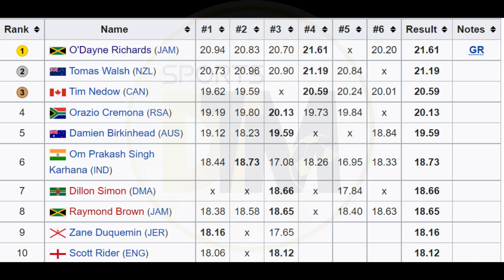Men's Shot Put Final | Odayne Richards READY For Gold | Commonwealth Games 2022 | Birmingham | DTM